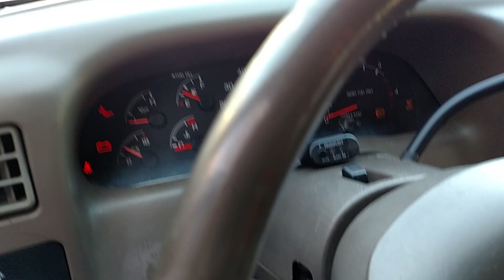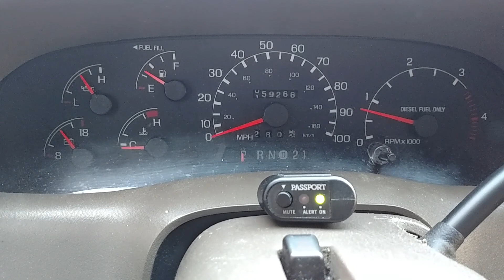7.3L Powerstroke IPR Issue - Solved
Engine idling with what sounds like a slight lope. Also rev'ing it up and letting it come back down, it would miss idle and die. Replacing the IPR valve fixed this issue, and has been good ever since.